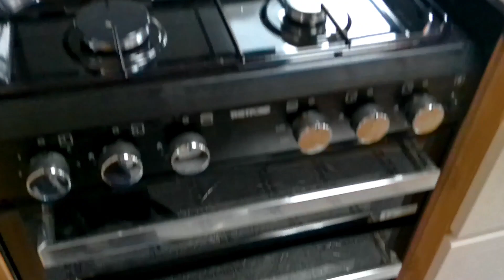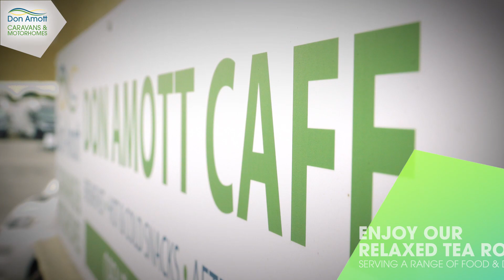BAILEY AUTOGRAPH 79-4T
£63,995 NOW SOLD
This pre-owned 2020 Bailey Autograph 79-4T is built on a Peugeot 2.2 litre 165 bhp HDi engine linked to a 6-speed manual gearbox. This model sleeps and travels four people, with 2 travel seats within the lounge and this seating also becomes a double bed. To the rear there is a bedroom with twin beds. A nearside kitchen comes fully equipped with; hob/hotplate, oven, grill, large dual opening fridge freezer and microwave oven. Opposite the kitchen is a fully equipped modern washroom that includes a shower. Externally this Bailey Autograph 79-4T has solar panel, television aerial, rear storage lockers to both sides, barbecue point and Dometic wind-out awning.
Come and view this pre-owned 2020 Bailey Autograph 79-4T with us today !